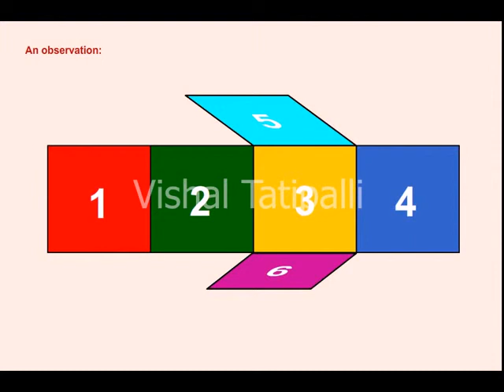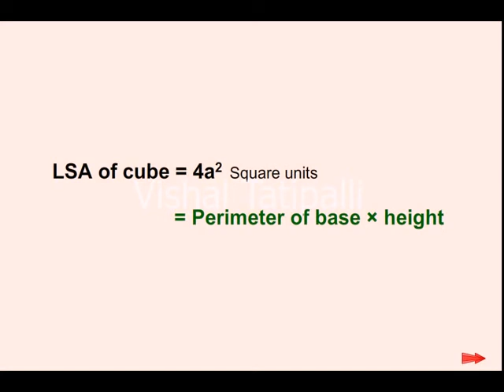Cube Introduction & Explanation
Cube Introduction & Explanation with animation